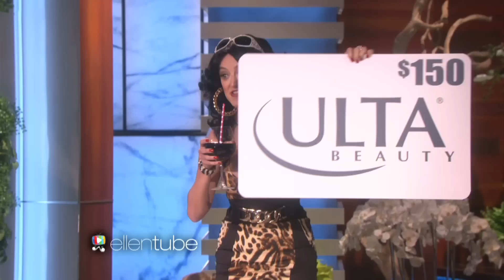Ellen's Cat Week Comes to a Close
Ellen shared one last clip with her audience for her 6th Annual Cat Week. Check it out!